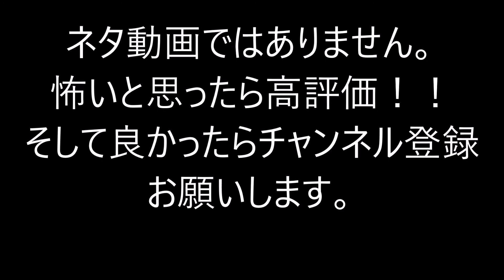住所特定されました。やばいです・・・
マジで怖かったです。
ちなみにしつこいかもしれませんがネタ動画ではありません。

ちなみにもう解決したので大丈夫です。

もうそのコメントももう残ってないので。

中学生ですｗ

動画編集、サムネ作りも自分で行っています。

毎日動画を出すことを心掛けています。

他にも実況動画はあるので良かったら見てください。

実況者・・・りく（兄）